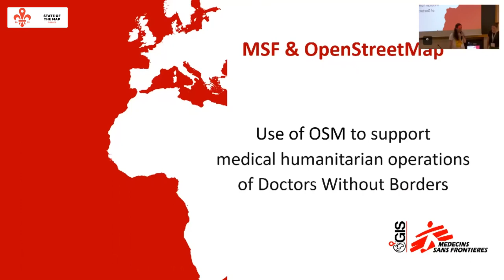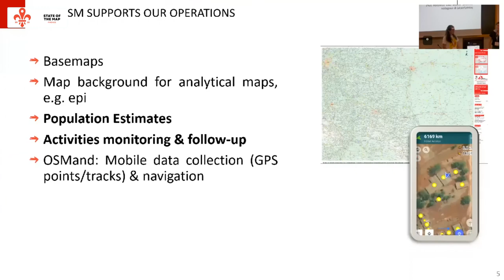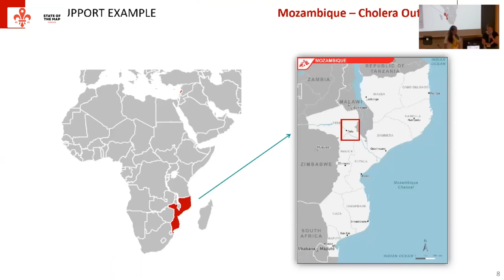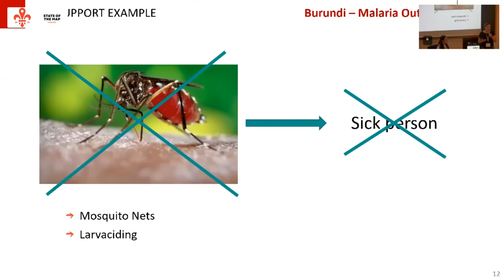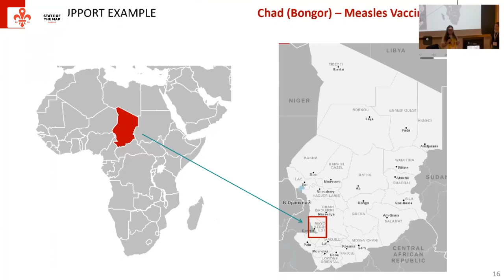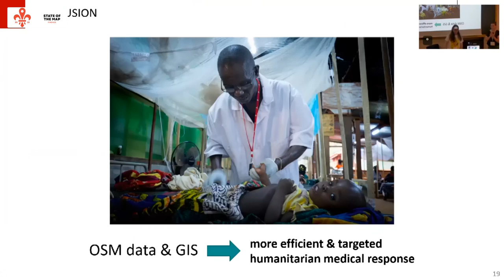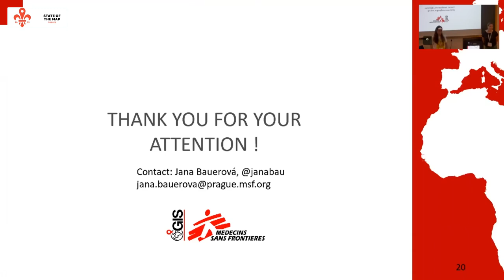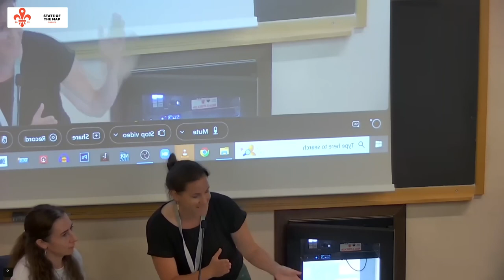2022: The OpenStreetMap Use for Medical Humanitarian Operations by Médecins Sans Frontières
Follow the OSM journey of the Médecins Sans Frontières (MSF) from a mapathon in Berlin in 2014 to creating and contributing geodata for numerous MSF operations through the Missing Maps project. This talk will be about how MSF uses OpenStreetMap internally and how we contribute through remote and field mapping. We will also share the lessons learned and reflect on the biggest challenges for MSF in creating and using the OSM data.

The OpenStreetMap journey of Médecins Sans Frontières (MSF) started in 2014 with a mapping party in Berlin and field mapping in Lubumbashi. Eight years later, OpenStreetMap is the reference geographical dataset for most of MSF operations on the ground.

OpenStreetMap has been used in public health interventions, disease outbreaks, mortality studies and to support large logistical operations. Still every day we are learning how geographical information can support us in doing our job better, in reaching more people, in saving more lives.

MSF is not only using OpenStreetMap, but it also actively contributes to the map through the Missing Maps project launched in 2014 together with the American Red Cross, the British Red Cross, and the Humanitarian OpenStreetMap Team. Since then, MSF has trained dozens of Missing Maps champions, co-organized hundreds mapathons and involved thousands of volunteers in some 30 countries.

In this presentation we will talk about how MSF uses OpenStreetMap internally and how we contribute through remote and field mapping. We will also share the lessons learned and reflect on the biggest challenges for MSF in creating and using the OSM data.

Jana Bauerova